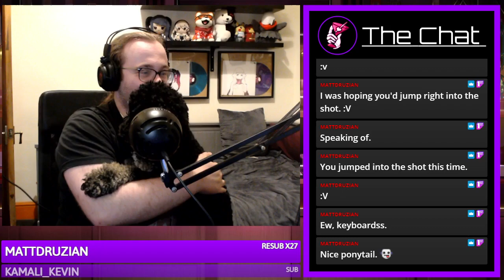Box Bar Shots: Doggo Host?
Doggo wanted a turn at hosting.